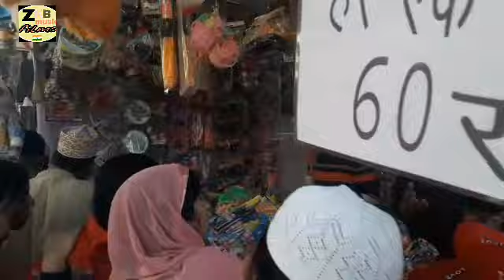मैं हूं तेरे दर का भिखारी फुल वीडियो सॉन्ग शराफत साबरी कव्वाल शाही